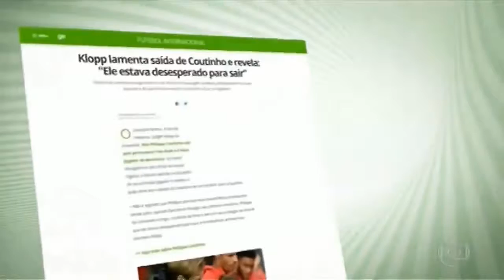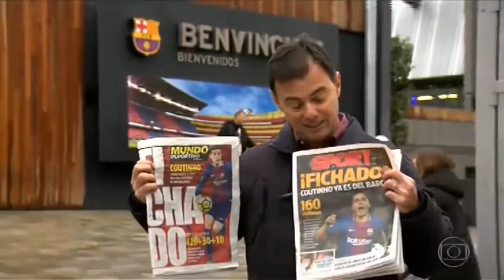VEJA TODOS OS DETALHES DA CONTRATAÇÃO DE PHILIPPE COUTINHO PELO BARCELONA PHILIPPE COUTINHO